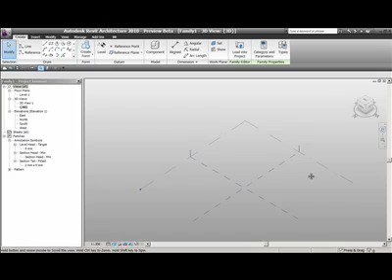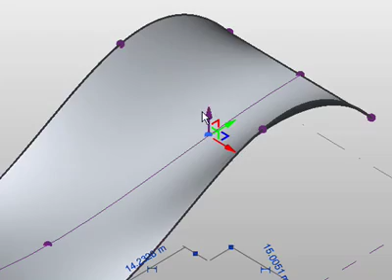Revit Architecture 2010 - reference lines and points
The concept massing environment in Revit Architecture 2010 has been completely overhauled, this video shows how to use reference lines and points to control a freeform surface.